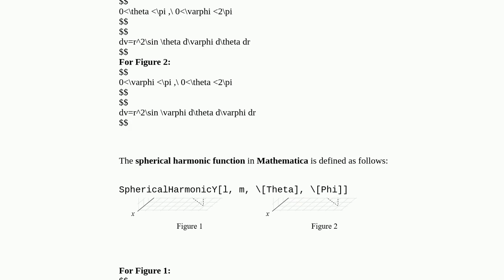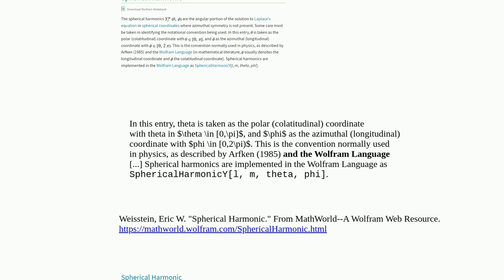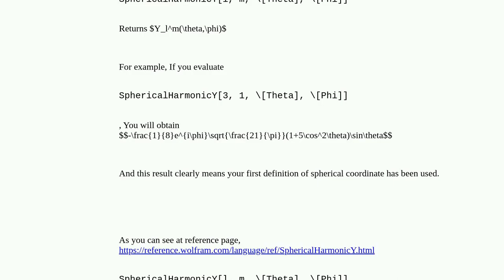The specific meaning of $\theta$ and $\varphi$ in SphericalHarmonicY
A special thanks goes out to the community

  functions